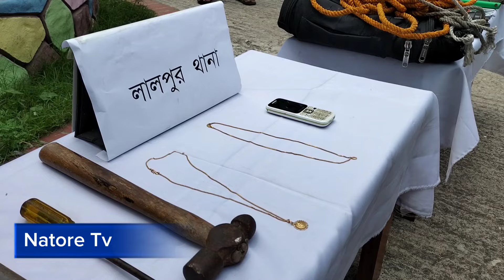নাটোরের গুরুদাসপুর ও লালপুরে পৃথক অভিযানে ৯ জনকে গ্রেফতার করেছে পুলিশ।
বৃহস্পতিবার দুপুরে পুলিশ সুপার তারিকুল ইসলাম এক প্রেস ব্রিফিং এ জানান, ডাকাতির প্রস্তুতিকালে গুরুদাসপুর থানা পুলিশের অভিযানে দেশীয় অস্ত্রসহ ৬ ডাকাত গ্রেফতার করা হয়। অপর দিকে পুলিশের বিশেষ অভিযানে চুরি যাওয়া মালামাল সহ দুইজনকে গ্রেফতার করা হয়। গুরুদাসপুর থানার ভারপ্রাপ্ত কর্মকর্তা ওসি উজ্জল হোসেন এর তত্বাবধানে ডাকাতির প্রস্তুতিকালে ১৯ রকম আলামত সহ গ্রেফতার করা হয় সিরাজগঞ্জের এনায়েতপুরের পাকুরতলা গ্রামের আফজাল হোসেনের ছেলে মোকসেদ, নওগাঁ জেলার মান্দা থানার
ঘাটকোর গ্রামের মোকসেদুরের ছেলে মিঠু, সিরাজগঞ্জের বেলকুচি থানার মেঘুল্লা মহল্লার আব্বাস মন্ডলের ছেলে নাইম হোসেন,সিরাজগঞ্জ সদরের সরকার পাড়া গ্রামের সাদ্দামের ছেলে হোসেন আলী,সিরাজগঞ্জের এনায়েতপুর গোফরেখি এলাকার ইনসাফ আলীর ছেলে এমদাদুল, সিরাজগঞ্জের শাহাজাদপুরে বাচামারা গ্রামের হাবিবুর রহমানের ছেলে সুজনকে গ্রেফতার করা হয়। গ্রেফতারকৃতদের বিরুদ্ধে ডাকাতি মামলা দায়ের করে গুরুদাসপুর থানা পুলিশ।
অপরদিকে লালপুর থানা ভারপ্রাপ্ত কর্মকর্তা নাসিম আহমেদ এর তত্বাবধানে বিশেষ অভিযান পরিচালনা করে গৌরিপুরে বসতবাড়িতে চুরির ঘটনার মামলার মূল রহস্য উদঘাটন করে দুই আসামী লালপুরের মোহরকয়া গ্রামের আলতাব হোসেনের জামাতা আলমগীর হোসেন ও রাজশাহী চারঘাট থানার হাবিবপুর গ্রামের লুৎফর রহমানের ছেলে রানা ও পাবনা জেলার ঈশ্বরদী থানার মাজদিয়া গোপালপুর গ্রামের সিরাজুল ইসলামের ছেলে তৈয়ব আলীকে গ্রেফতার করা হয়।

মেহেদী হাসান বাবু
নাটোর
১১-০৭-২৪